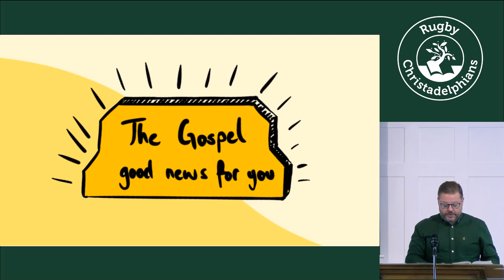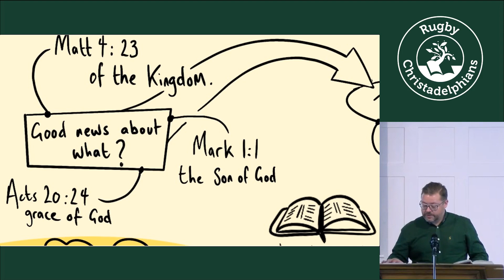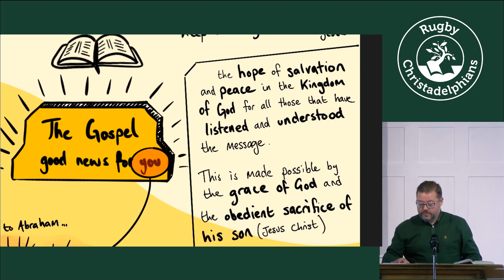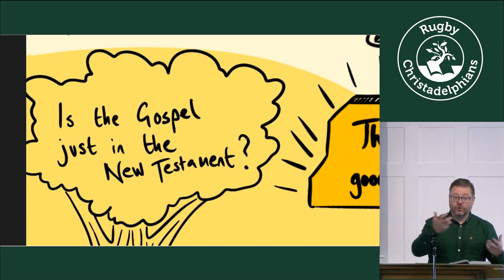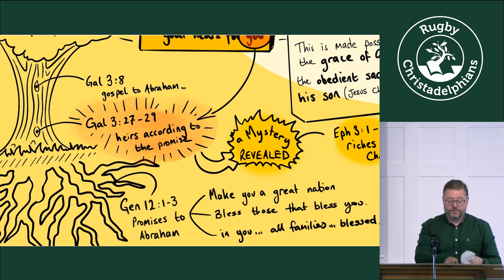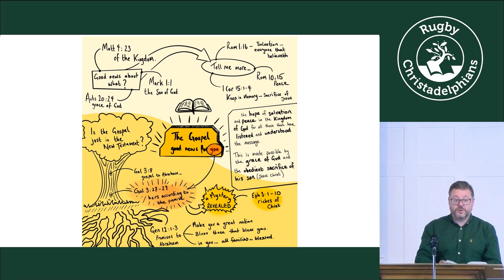The Gospel: Good News for You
'The Gospel' means 'the good news' but what is this good news? This short video explores the gospel message as laid out in God's word and how you can be a part of it!